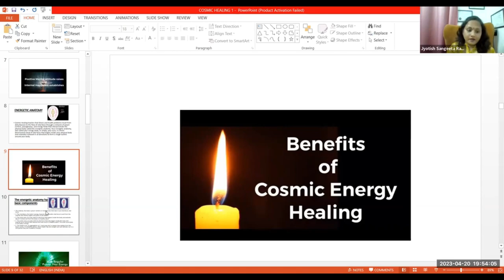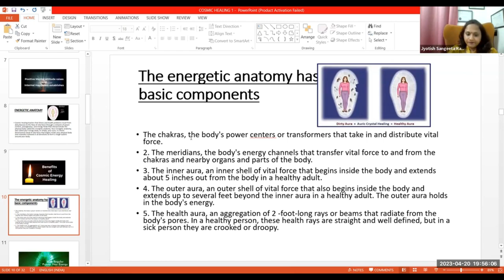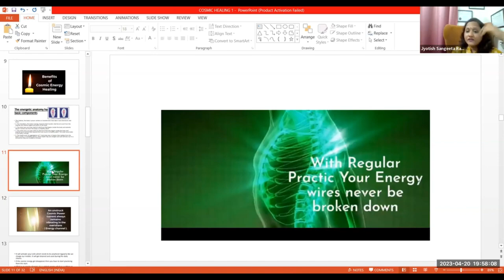Benefits of Cosmic Energy Healing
By : Acharya Sangeeta Rajesh Ji
2 months Course
Class Timing :  Tue & Thurs @ 7: 30 pm

Our body and mind are surrounded by an energy field, which is nourished by cosmic energy. This positive energy always helps in the healing of the physical, mental and spiritual self. Cosmic energy reduces negativity, aids in complete healing and creates harmony in life. Some physical benefits of cosmic energy are listed below